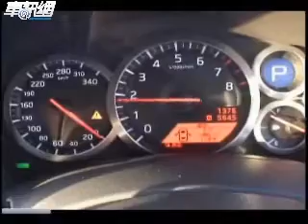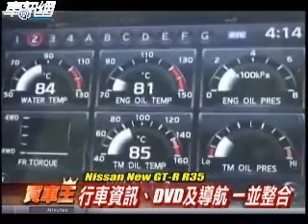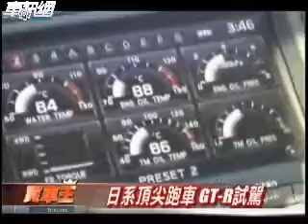Nissan New GT-R R35日本激試(上)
全新GT-R擁有非常豐富的內涵，這可能就是Nissan之所以花了超過五年的研發時間，才給這部全新車款掛上「GT-R」徽章的原因，因為它背負著全日本車壇對外宣示戰力的傳統包袱，為了達成這樣的表現，Nissan投入了相當多的心力來研發GT-R，以確保它不會令世人失望，事實也證明他們確實做到了。